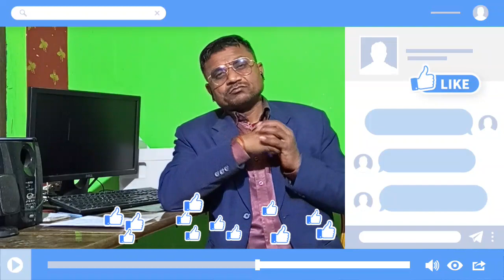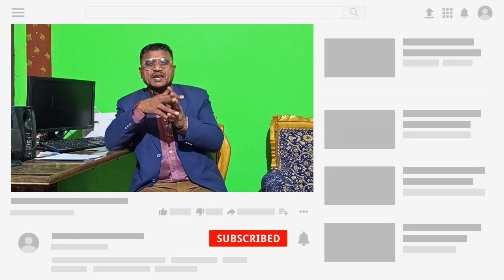Share Market Me Kya Na Kare ? | शेयर मार्केट में क्या ना करें जिससे आपको नुकसान न हो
Share market me aisa kya kaam na kare jisse aapko bahut bade nukdhan ka samana karana ad sake , agar aap jananan chahate to es video ko last Tak jaroor dekhiye .

video pasand aaye to please like kariye comments karke btayiyega ki aapko ye video kaisi lagi hai .
share market aur trade samband me koi bhe jankari chahiye to aap comments karke puch sakte hai ,